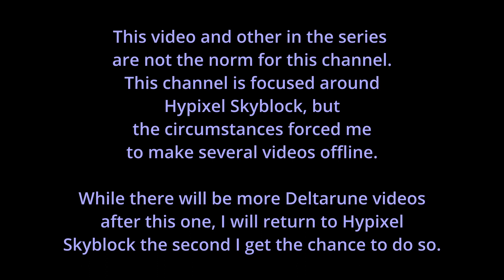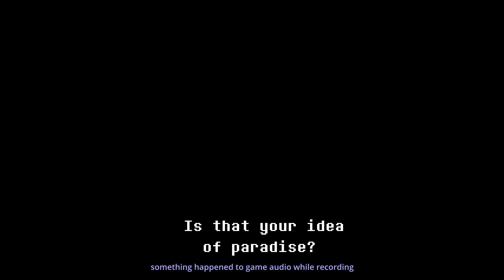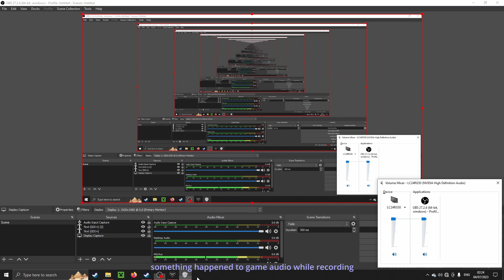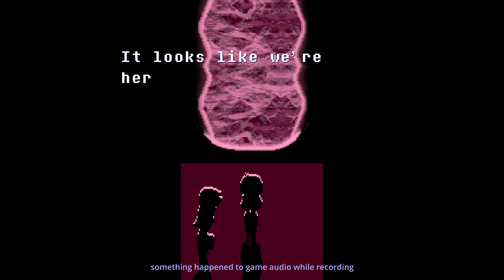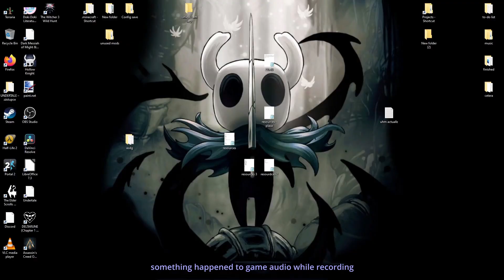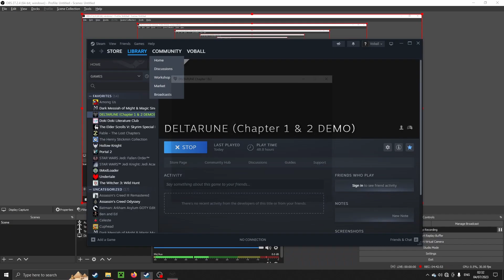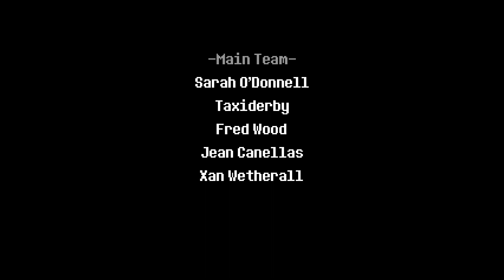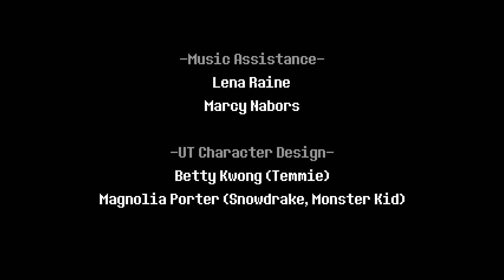Trashmachine /VS/ Q5U4EX7YY2E9N | Deltarune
In the technically speaking last episode of the second chapter (in the first playthrough, editing is hard), we fight the Werewerewire who's name I struggle pronouncing, then continue to beat queen twice, which results in failure of ingame sound.

Episode S1Ch2E5
Programs used:
Recording: Open Broadcaster Software | OBS
Editing: DaVinci Resolve 17
Image editing: Micro Soft Paint
and also Paint.NET
keyboard: YENKEE YKB 3400 PANZER
microphone: BLUE Yeti USB Microphone (Blackout)